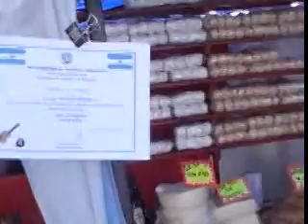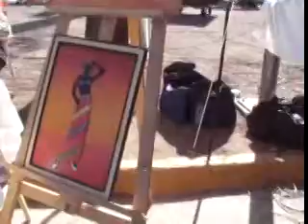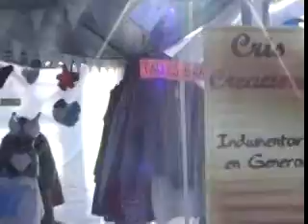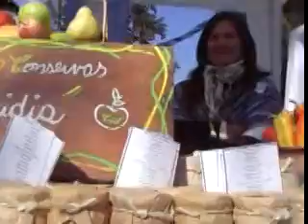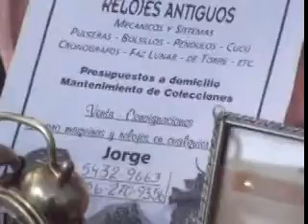2013-05-25. Malv. Arg. Festival de la Familia. 4ta. parte